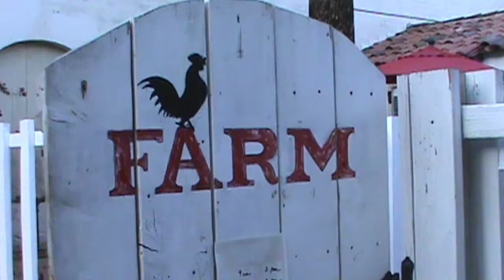FARM MINISTRY 5 APR 17